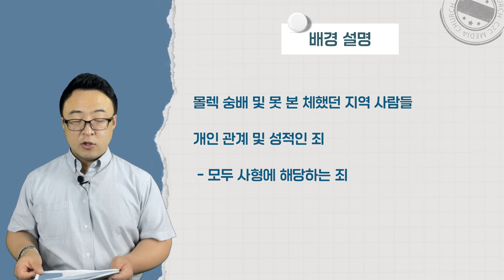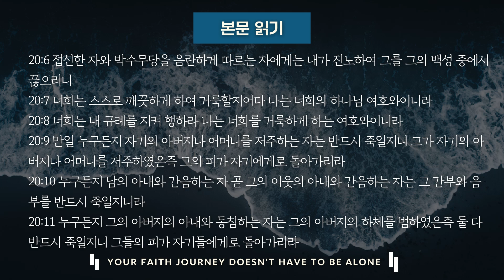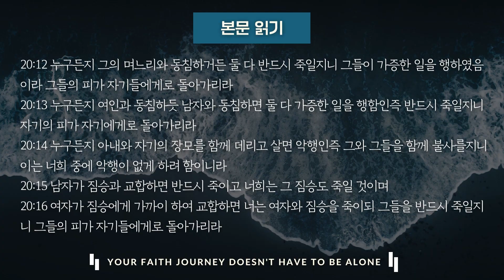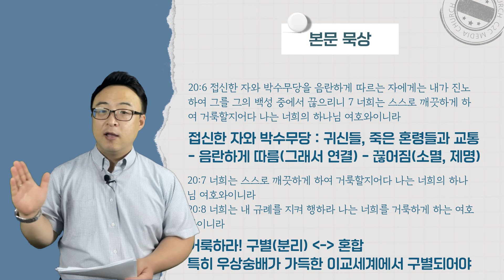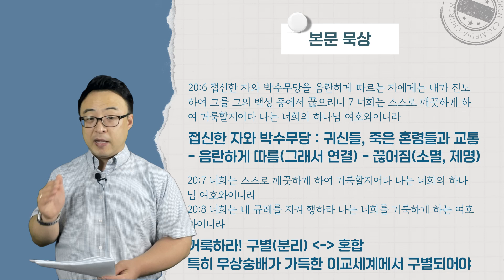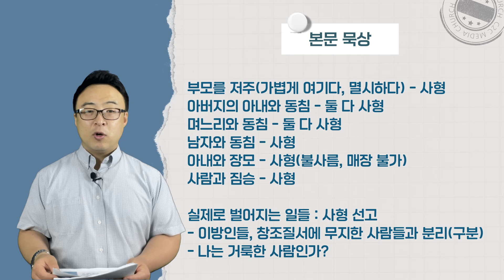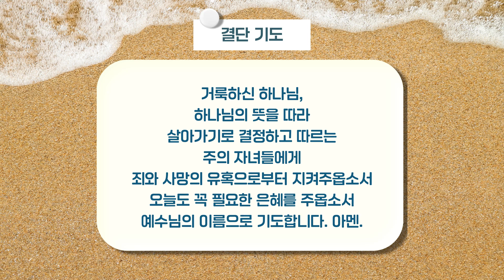매일성경 레위기 성경공부 큐티 묵상 | 미디어교회 오늘의큐티 이우대 목사 | 8월 5일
[매일성경 8월 5일 큐티 성경공부]

*제목 : 죄에 대한 침묵도 죄입니다
*본문 : 레위기 20:1-16
*설교자 : 이우대 목사